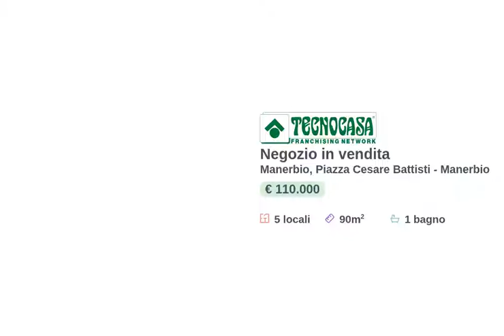MANERBIO - NEGOZIO 90 MQ - VENDITA